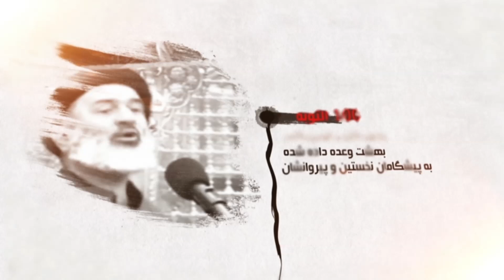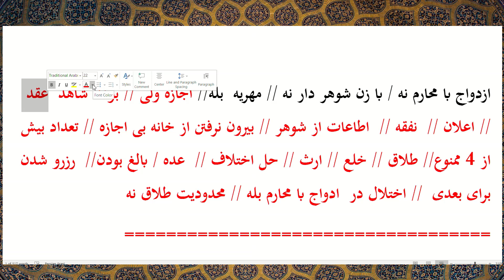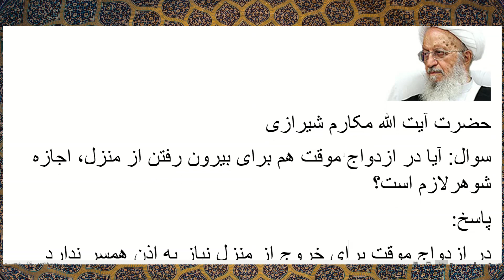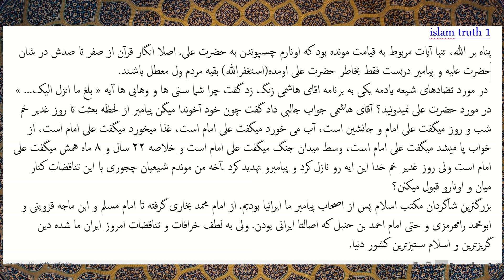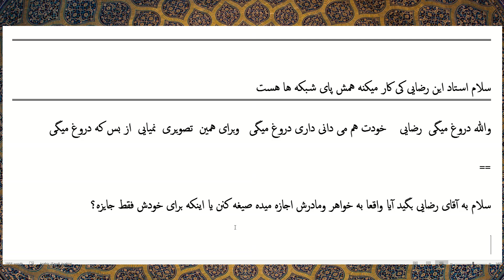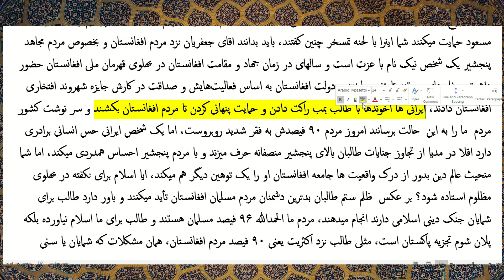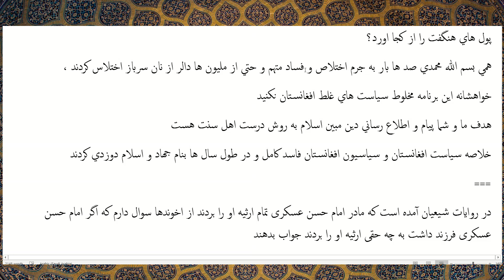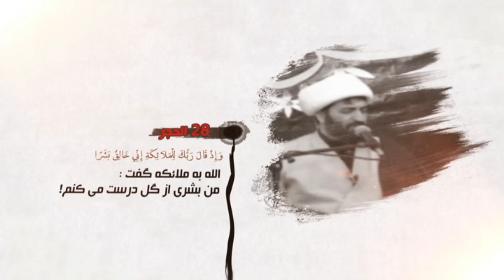برهان قاطع: علمای شیعه به شب میگویند روز!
استاد محمدباقر سجودی - برهان قاطع - شبکه جهانی نور - سه شنبه، ۱۳ مهر ۱۴۰۰

فرکانس: 12073 عمودی ( V )